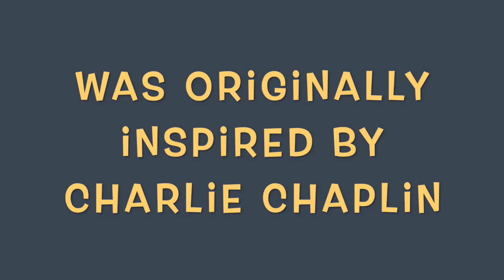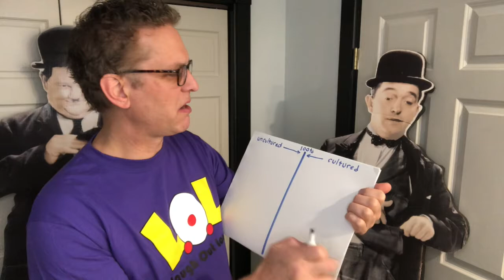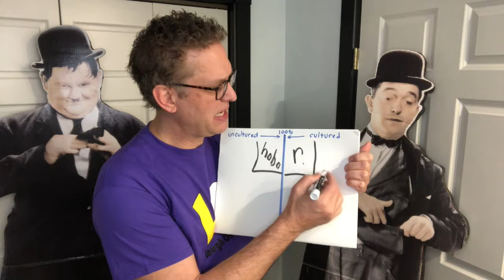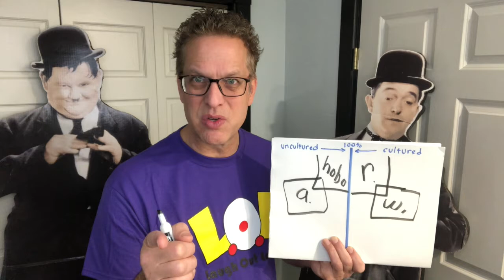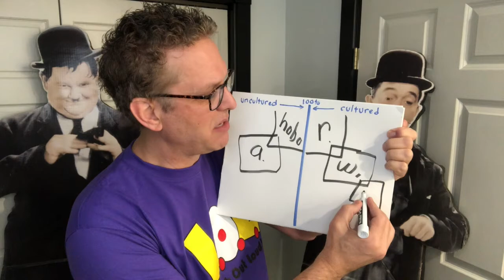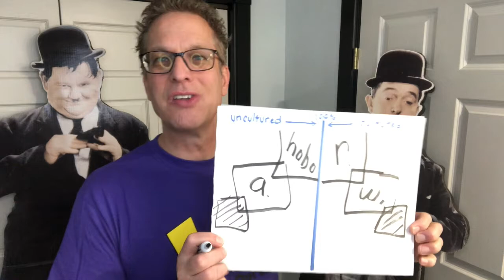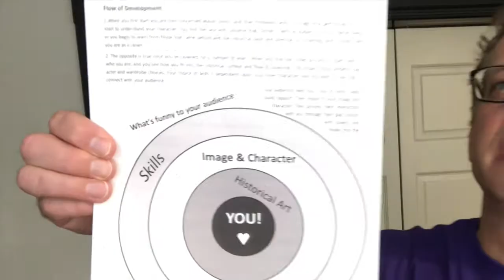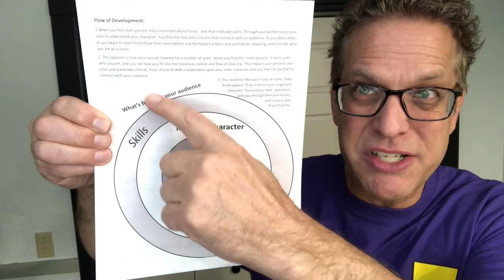Developing Clown Characters - lecture 2021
Randy Christensen teaches historical and practical insights for developing your clown character.